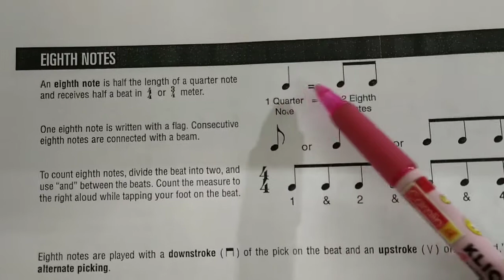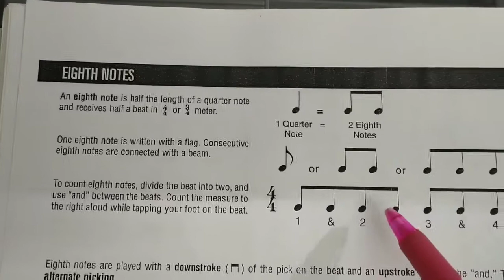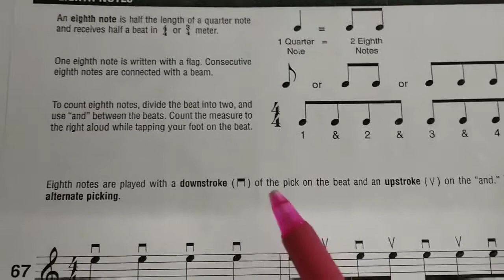EIGHTH NOTES IN STAFF NOTATION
here's a lesson based on eighth notes
how to read and play the eighth notes
If you're begginer  follow my lessons
from the beginning, if you like the video